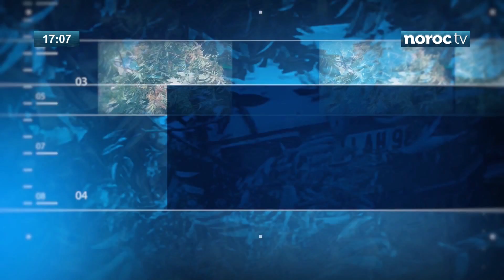OCHIUL PUBLIC CU NINA PANFILI // 24 noiembrie 2016